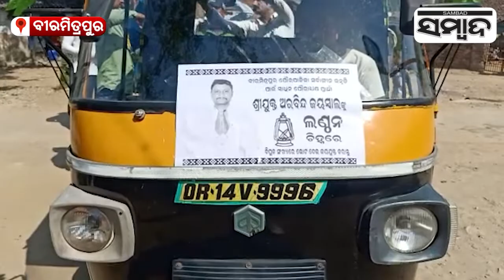Auto Driver To Contest For Mayor Post In Birmitrapur | Sambad